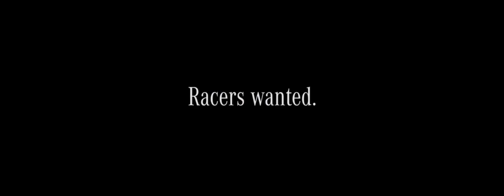All New the Mercedes AMG GT4 Track Driving [HR CARS]